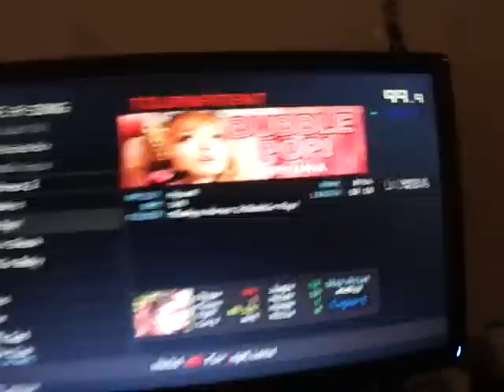Freyja - ITG - Bubble Pop - 11 - Bar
Best score :D (way off = NOT my fault), else FC.
I really really love this song so much and the chart goes so well. This is really much more fun with the bar due to the easy stream and the harsh middle part, which I still love.
This is from Mudkyp Korea Pack!